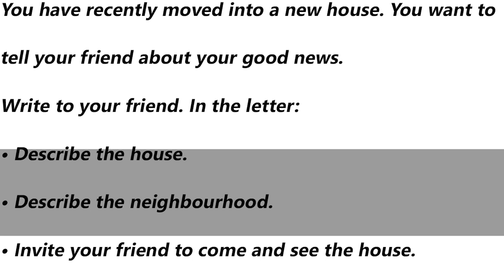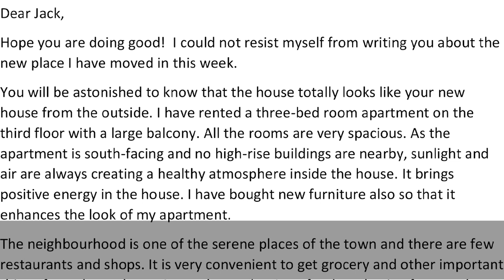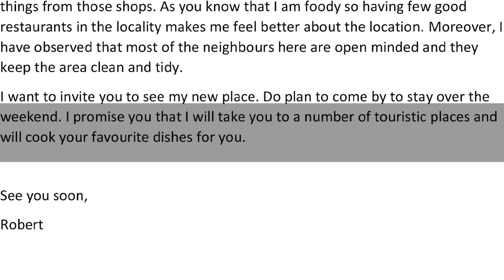IELTS General Training Task 1 Letter - Sample Answer | English Mentor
You have recently moved into a new house. You want to tell your friend about your good news.
Write to your friend. In the letter:
• Describe the house.
• Describe the neighbourhood.
• Invite your friend to come and see the house.

Our Key features are:
• Personalized Coaching
• Experienced